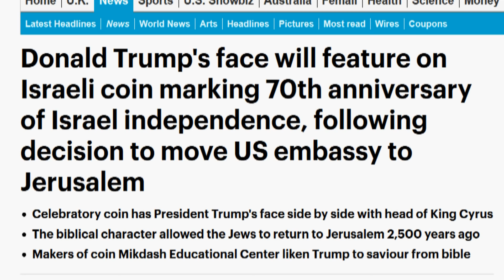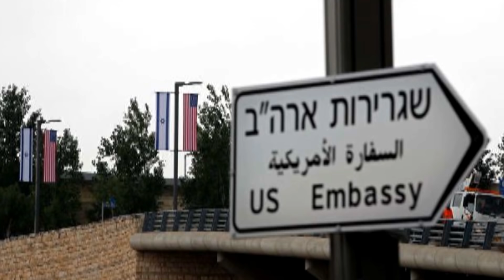Trump's Face Will Feature On Israeli Coin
Donald Trump's face will feature on an Israeli coin marking the 70th anniversary of the country's independence.

It depicts the US President alongside the biblical King Cyrus, who allowed the Jews to return to Jerusalem 2,500 years ago.

The coin, which cannot be used as currency, is also a token of gratitude for Mr Trump's decision to move the US embassy from to Jerusalem, KOBI reported...